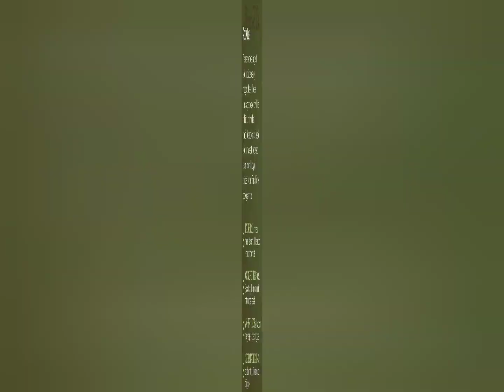Graham Creek Nature Preserve morning walk